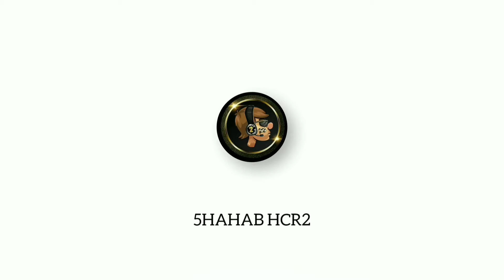☠️ BIG SCAM !! IN - Hill Climb Racing 2